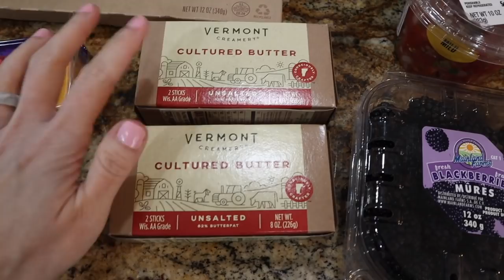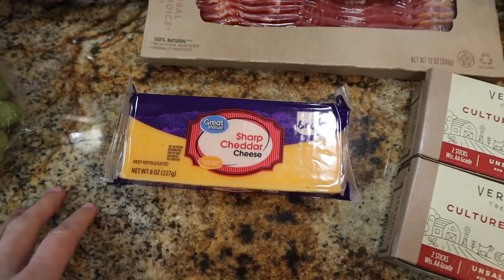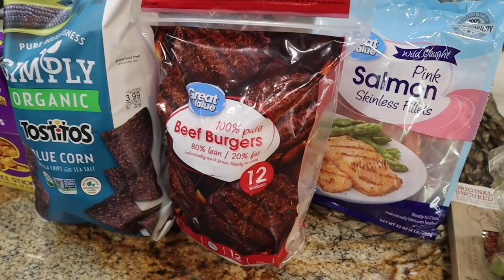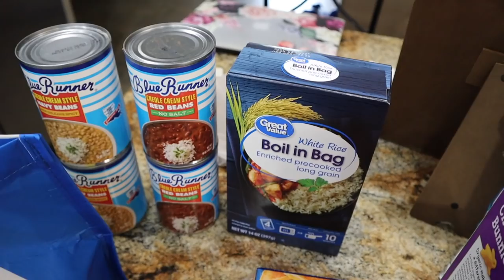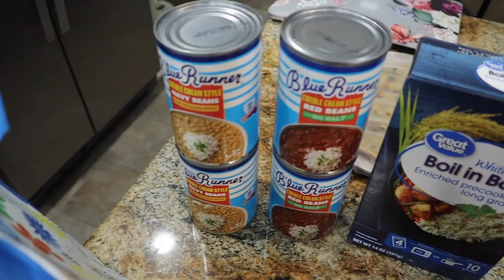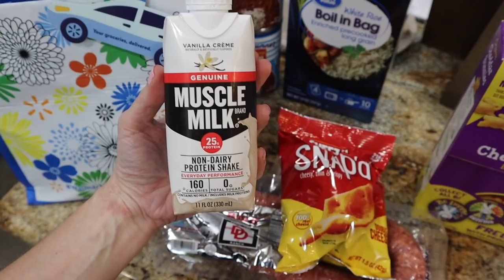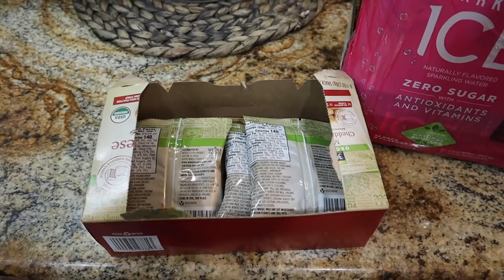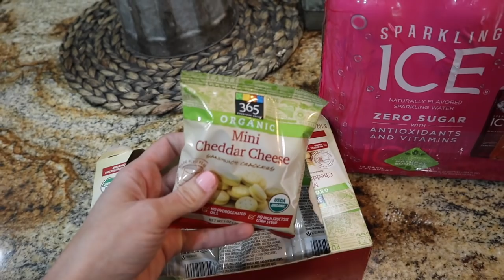WALMART GROCERY HAUL! LOCKDOWN PREPAREDNESS PICKUP!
This is our second week Quarantine Preparedness Walmart Grocery Haul!  If you are in need of essentials right now, please consider a walmart haul using the grocery pickup!  Take my tips/tricks to be successful!

Try Walmart Grocery Pickup Today & Get $10 Off Your First Order!

Check out Fetch Rewards. Turn any grocery receipt into savings!

Keto for Beginners Video with FREE Printable Grocery List/Meal Ideas